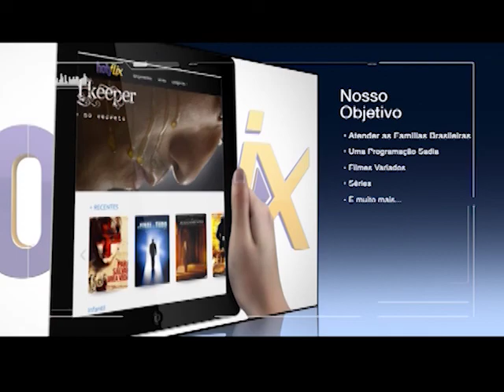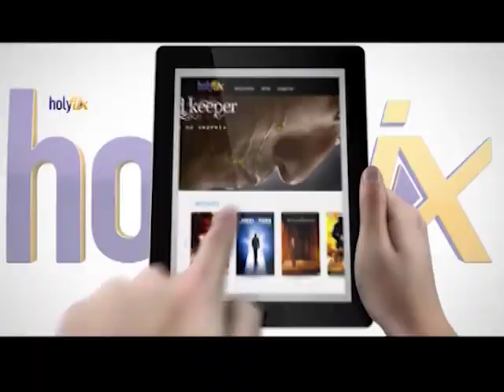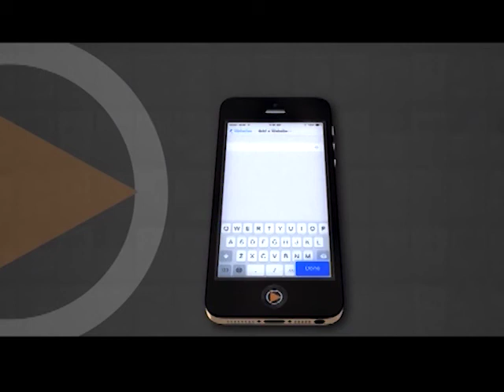Boas novas no ar - Cinema Cristão 2 de 3 - 10/06/2016